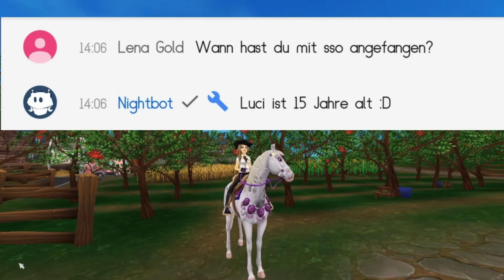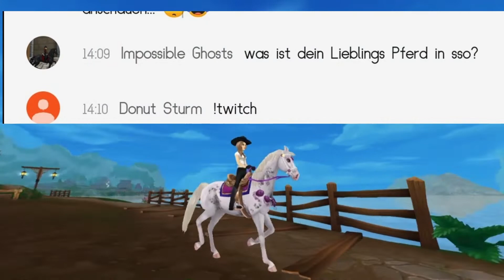Ich BEANTWORTET eure LIVE gestellten FRAGEN || [Star Stable] [Deutsch]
Open me

In diesem Video beantworte ich eure meist gestellten Fragen Live im Stream ☺️❤️
Song: Toby Callum - Losing My Mind (ft. Pipa Moran)
Mein Equipment :
Beexcellent Headset
Hama Gaming Mikrofon
Samsung Desktop
Medion Gaming PC
Magix Video Delux 2018
Tellonym: lionxsister_
Star stable :
Server 18
Luciana Lionsister
Everwind Lions🦁
Starshine Ranch
41 Pferde ❤️